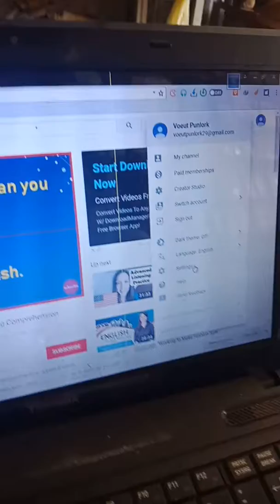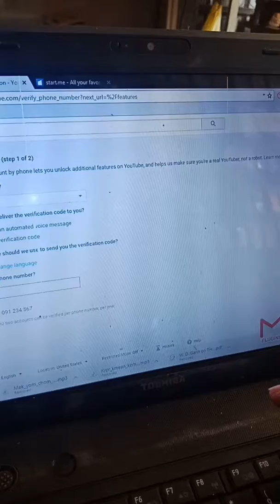How to make money from YouTube?